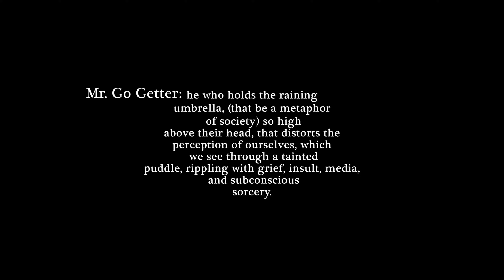Mr. Go Getter - Death by Fallen Piano